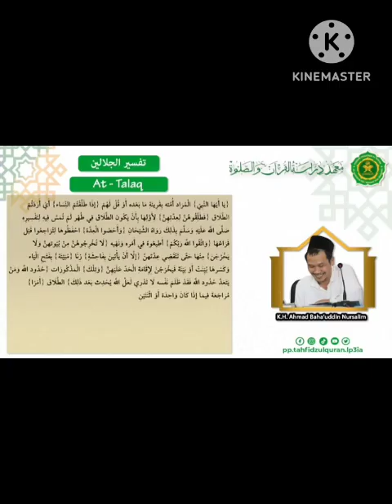Berapa mahar nikah kalian?